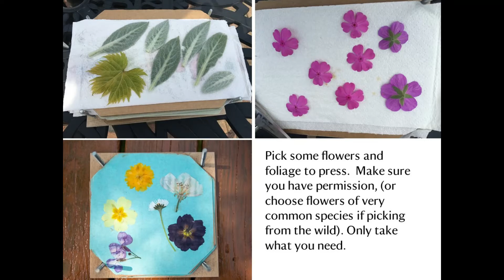Flower Press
Press flowers and use them in your own creative projects